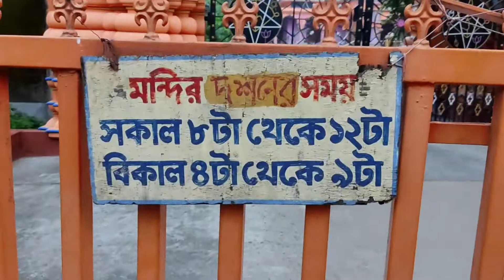সবাই মিলে তারাপীঠে পূজা দিলাম//tarapithmandir